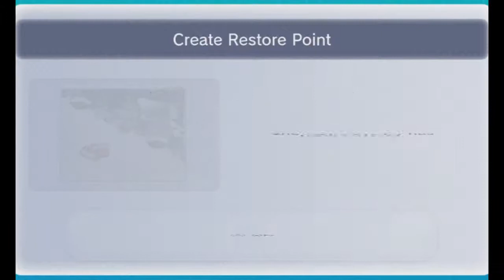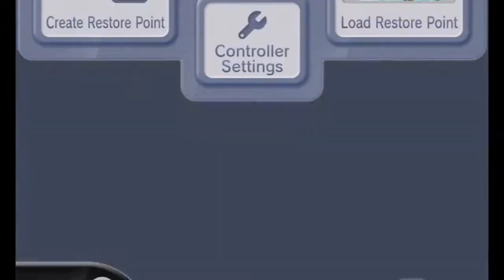Let's Play Donkey Kong Country 3 w/Unova & Scrappy Part 6 - We're In K3 K?